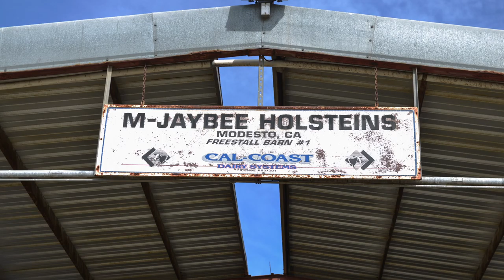Artisan Cheese Important at Fiscalini Farms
With the cheese company Brian Fiscalini says the operation can more nearly control its own destiny by selling a value added product.